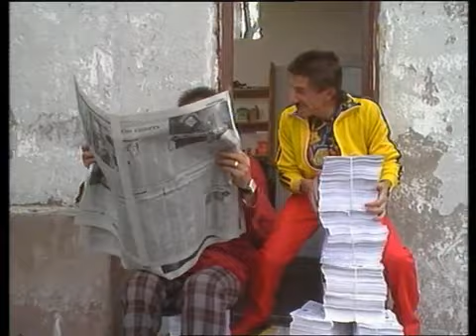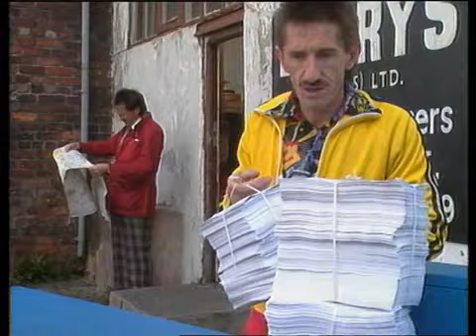ChuckleVision: Stand and Deliver (1989, High Quality)